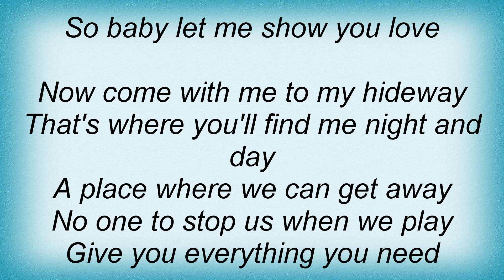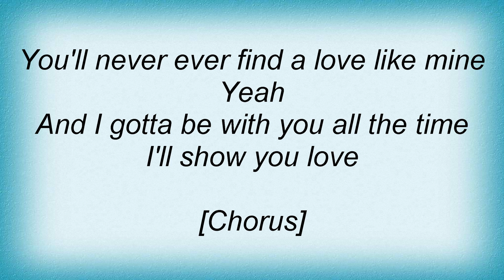Usher - I'll Show You Love Lyrics